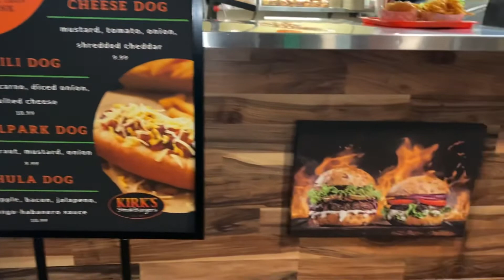(미국 맛집소개) KIRK'S Steakburgers, Bascom Ave, Campbell, California 🍔